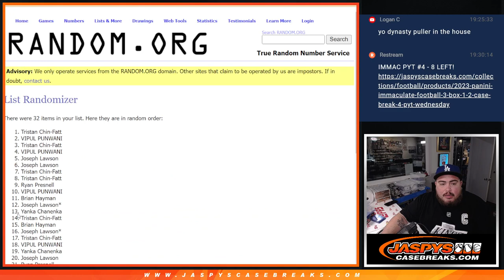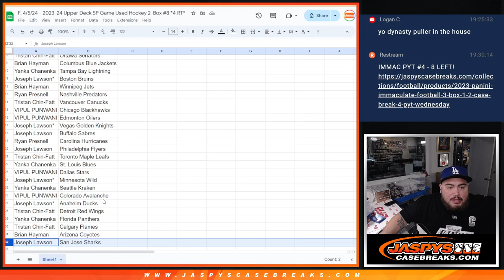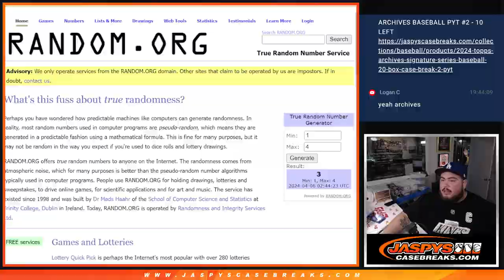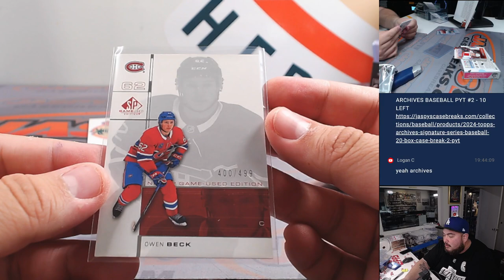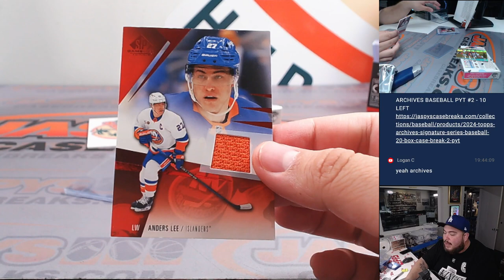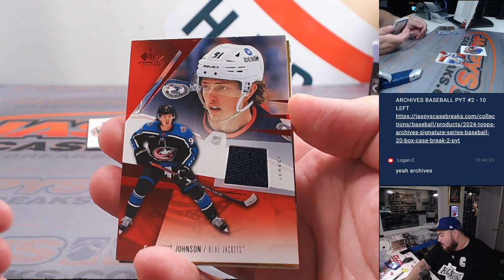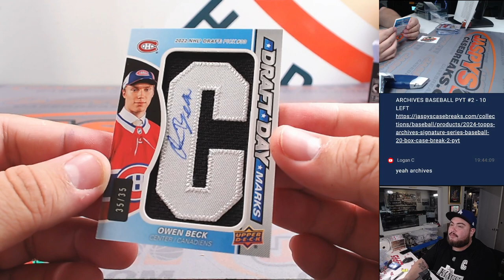F. 4/5/24 - 2023-24 Upper Deck SP Game Used Hockey 2-Box #8 *4 RT*